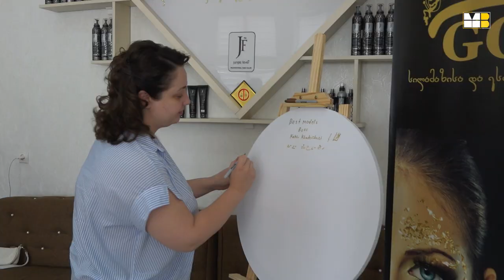სააგენტო "ბესთ მოდელსი" "მის და მისტერ გორი 2021"-ის გამარჯვებულებს ავლენს